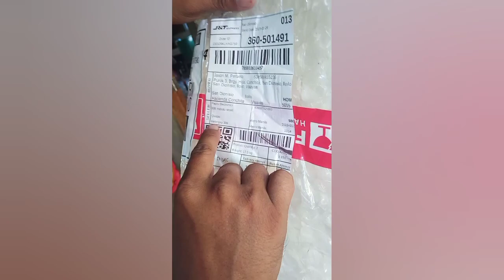Unboxing Speaker, driver unit tweeter and Corner guard.